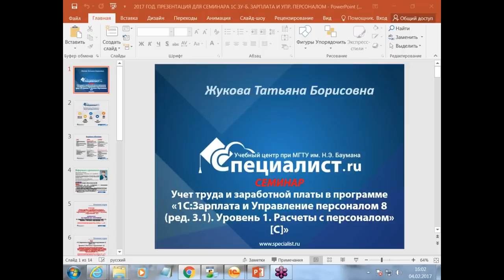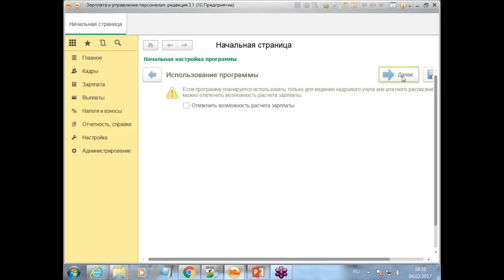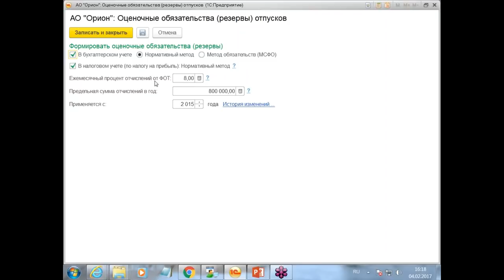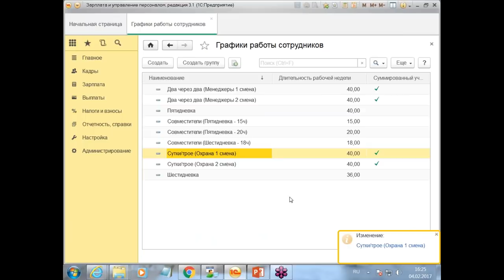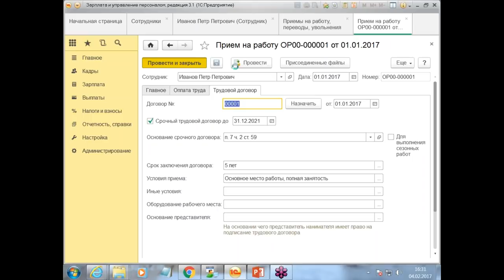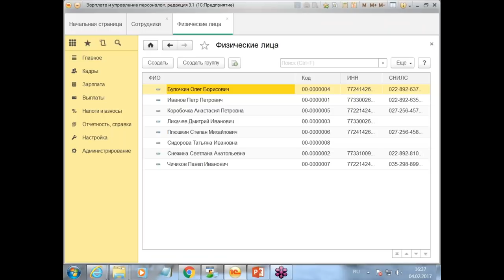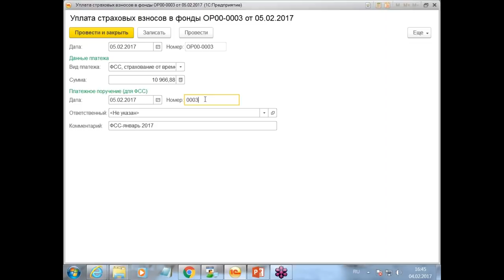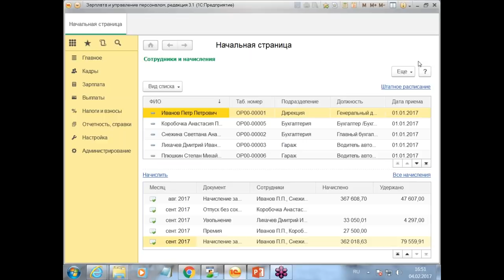Расчет заработной платы в 1С:Зарплата и Управление персоналом 8 ред. 3.1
Как рассчитать зарплату в 1С ЗУП 8.3? Научитесь основным приемам работы в 1С ЗУП на курсе "1С:Зарплата и Управление персоналом 8 (ред. 3.1). Уровень 1. Расчеты с персоналом [c]"

Расчет отпускных и средней зарплаты, налогов с зарплаты, компенсаций, алиментов и различных коэффициентов - с этими проблемами сталкивается большинство начинающих и практикующих бухгалтеров. Все типы бухгалтерских расчетов с персоналом реализованы в программе 1С Зарплата и Управление персоналом, однако работа в ней требует специальных навыков.

На бесплатном видеоуроке по 1С ЗУП 8.3 от учебного центра "Специалист" при МГТУ имени Баумана вы на конкретных примерах увидите:
- Как настроить 1С: Зарплата и управление персоналом 3.1;
- Как работать со справочниками 1С ЗУП по учету оплаты труда;
- Как регистрировать кадровые документы и формировать необходимую отчетность по кадровым данным;
- Как произвести расчет зарплаты сотрудников;
- Как сделать расчет пособий по временной нетрудоспособности и отпускных;
- По каким  формулам считать налоги с зарплаты и заполнять специальные отчеты по заработной плате для ИФНС и Пенсионного фонда.

Семинар ведет сертифицированный тренер 1С с более чем 20-летним опытом практической работы Татьяна Борисовна Жукова.

Научитесь основным приемам работы в 1С ЗУП на курсе "1С:Зарплата и Управление персоналом 8 (ред. 3.1). Уровень 1. Расчеты с персоналом [c]"

Приходите учиться в "Специалист"!